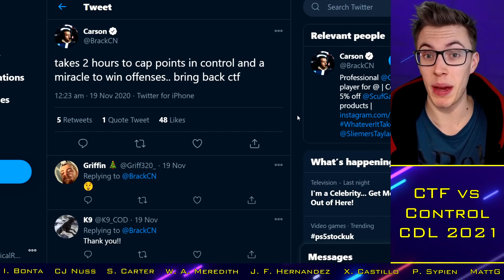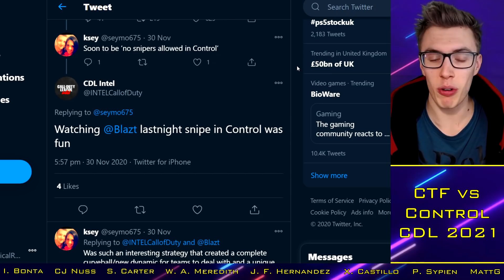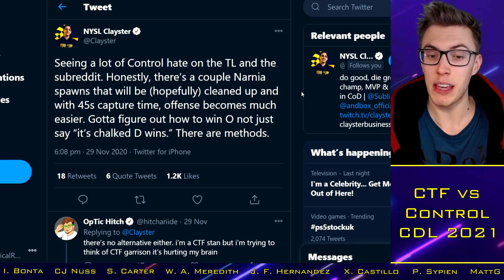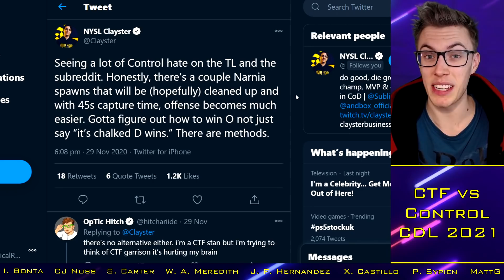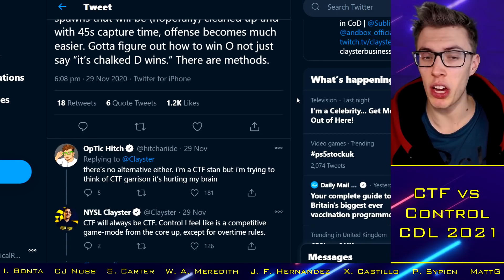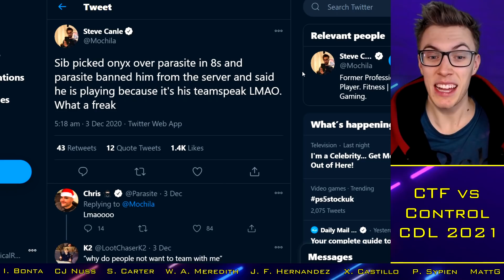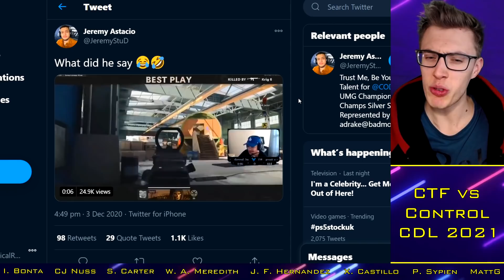Pros LOCK HORNS in Control vs CTF Dispute?!.. Too Broken for CDL?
TacticalRab, Tactical Rab, CoD Esports News, Pros LOCK HORNS in Control vs CTF Dispute?!.. Too Broken for CDL?

With thanks to:

Xavier Castillo
Cal Nussbaum
Josh McWilliam
Ian Bonta
Ethan Rogowski
Tanner Merkley
Garet Rehling
Ben Rattle
Nick Nieuwland
Omar Omar
Peter Sypien
Juan Felipe Hernandez
RevTheAR
Steven Gilmore
Ville
Johnny Kambo
iBlackWolf
Brick
MattG
Davie McNeill
Limbo "CB" Limbo
Evan Walsh
Dan Manchee
Jay
Underscore_Blues
Will Cooke
Liam Fitzgibbons
Nathan Lalonde

CDL 2021 Confirmed Teams:
OpTic Chicago: Scump / Formal / Dashy / Envoy (General)
LA Thieves: TJHaLy / ? / Kenny / SlasheR (Drazah)
Dallas Empire: Crimsix / Huke / Shotzzy / ILLey
Atlanta FaZe: Simp / aBeZy / Cellium / Arcitys (Sibilants)
Minnesota Rokkr: Priestahh / Attach / MajorManiak / Accuracy
Seattle Surge: Prestinni / Loony / Gunless / Octane
Toronto Ultra: CleanX / Bance / Cammy / Methodz (Insight)
London Royal Ravens: Dylan / Alexx / Zer0 / Seany
LA Guerrillas: Apathy / Vivid / Silly / Assault (Chino / MentaL)
NY Subliners: ZooMaa / Hydra / Mack / Clayster
Florida Mutineers: ? / ? / ? / ?
Paris Legion: ? / ? / ? / ?